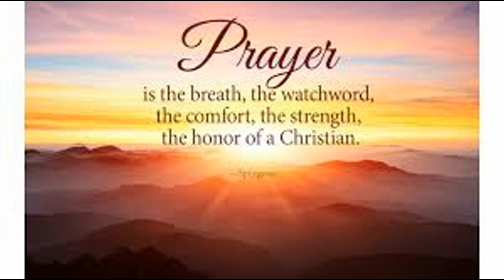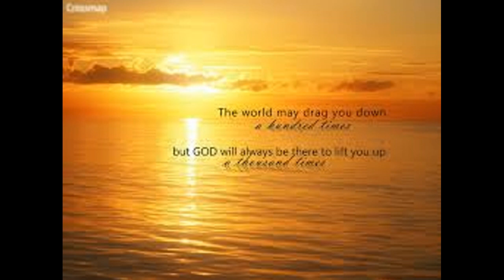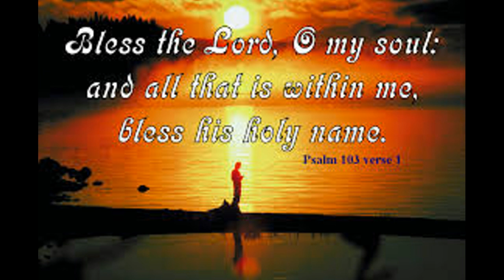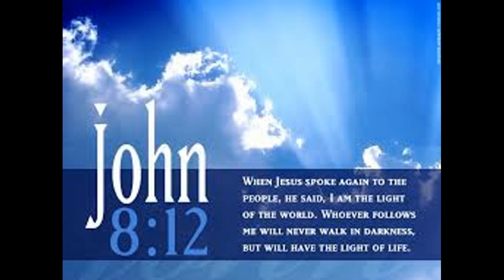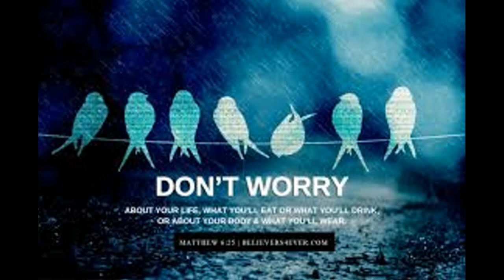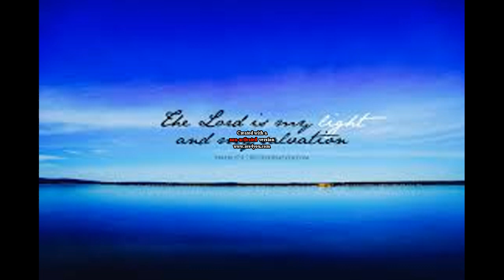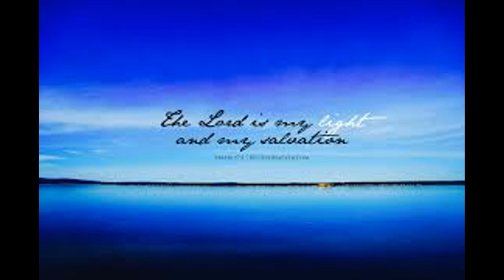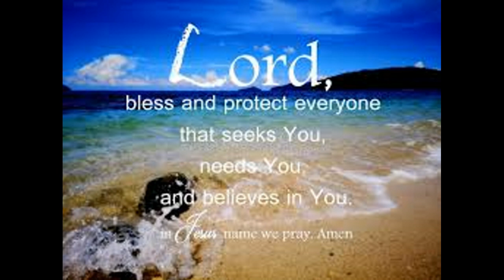Christian Mission Music Song 1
Volume 1 of all time christian song to listen
relax and ease the mind of all burden